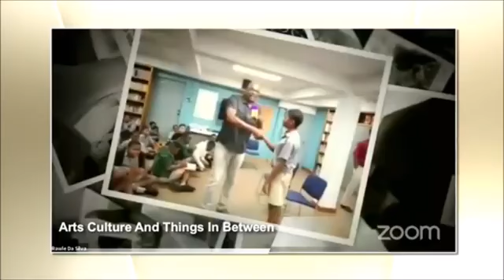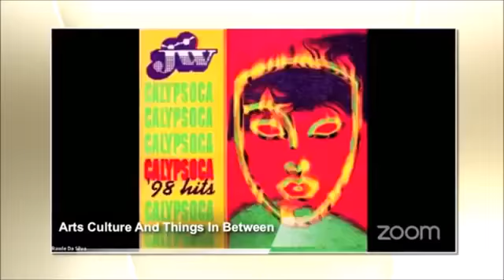Anslem Douglas Oct 24, 2021 (re-reun)